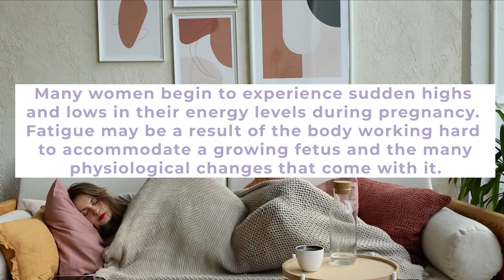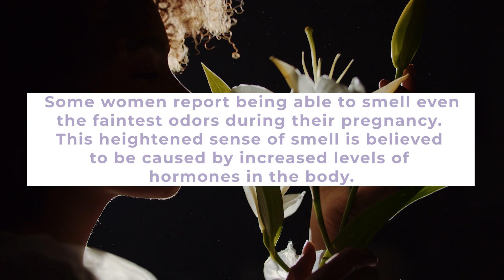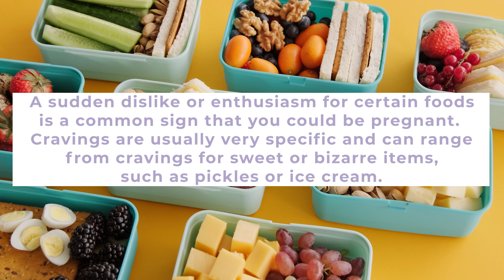Am I pregnant? Top 10 Signs of Pregnancy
Are you wondering if you are pregnant or just if your period is late? In this video, you will find out about the top 10 signs of pregnancy.

Having a baby is one of the most amazing and life-changing experiences a woman can have. It's a time to connect with your body and your baby in a whole new way. Let's keep navigating these journey together. Don't miss our: